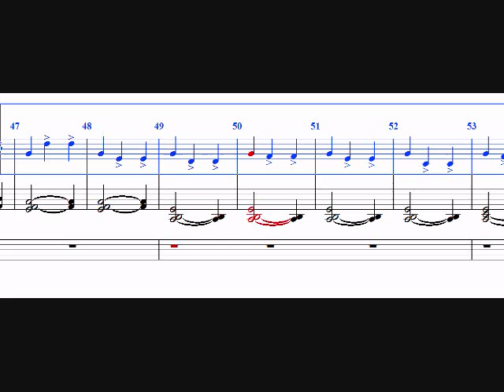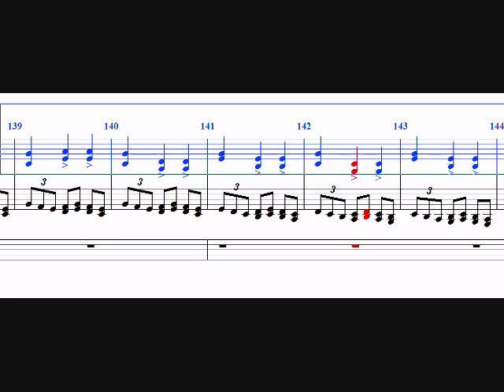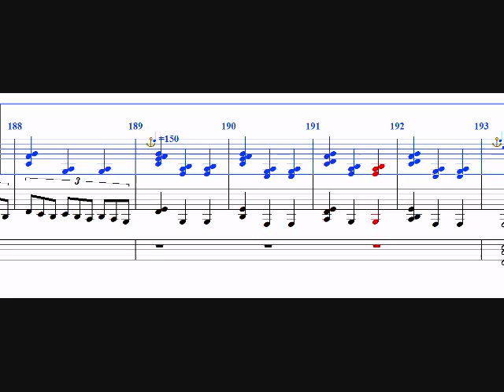NWC - Dance of the Unwanted Child - OC#28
An original composition I made using Noteworthy Composer 2.

Hopefully no one can guess what was the much simpler original title of this composition or guess what I was trying too do since I was trying something new, and hopefully the "surprise" at the ending throws everyone off.